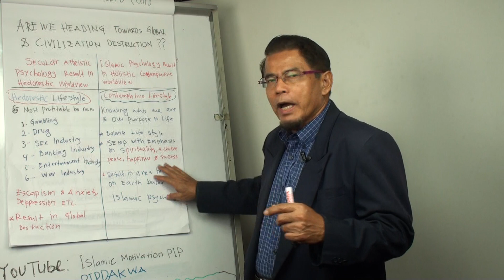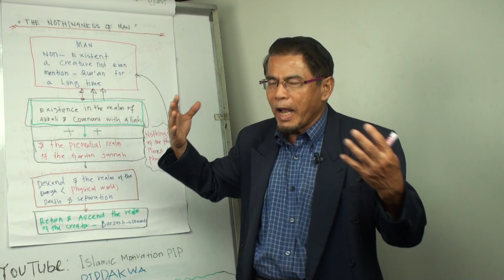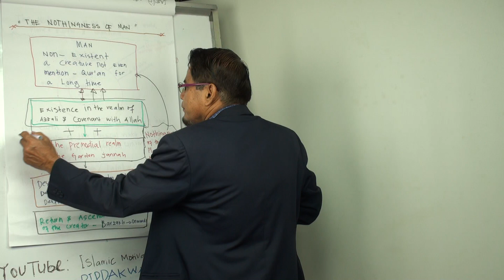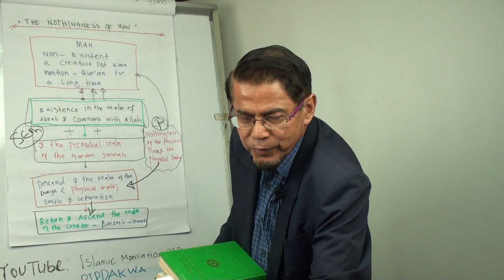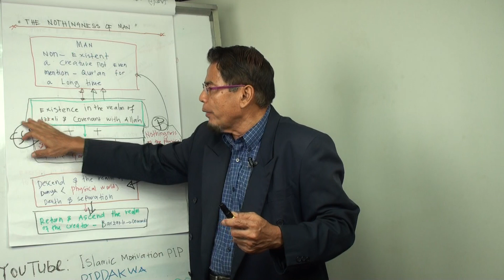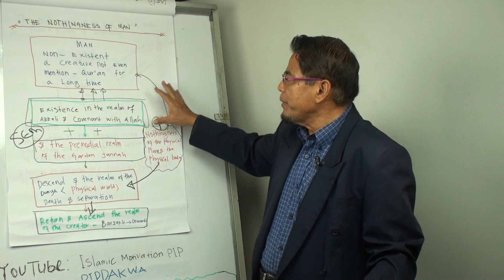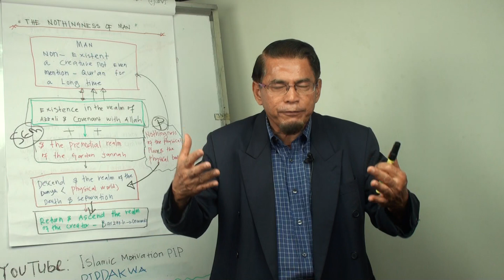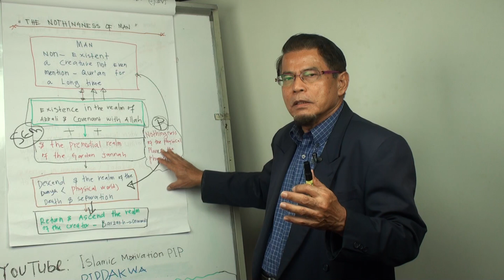Part 7: The Nothingness of Man